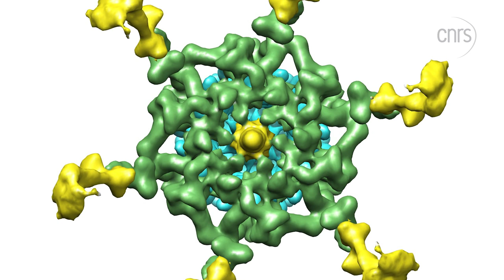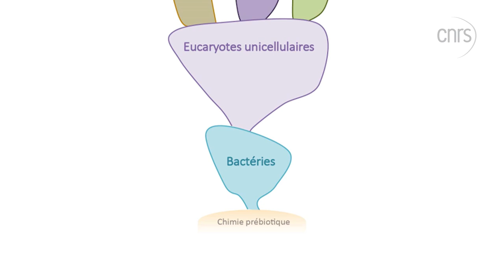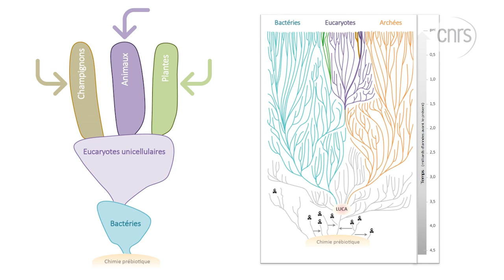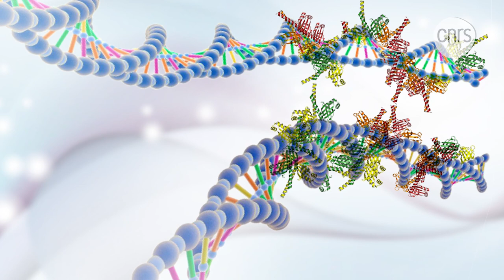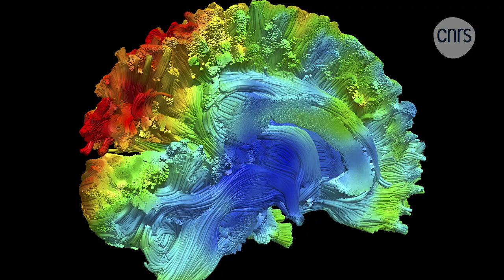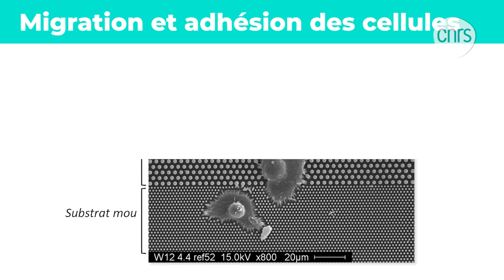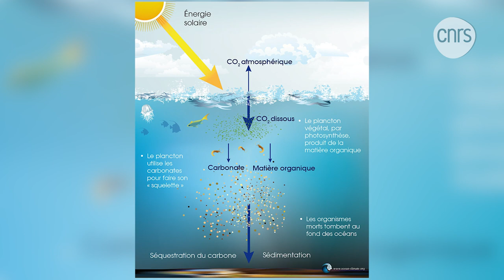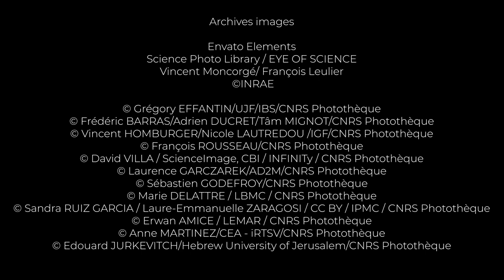Biologie au XXIe siècle, par Catherine Jessus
Dans le cadre de l'année de la biologie (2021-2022), Catherine Jessus, directrice de recherche CNRS au Laboratoire de Biologie du développement, et ancienne directrice de l'Institut des sciences biologiques du CNRS (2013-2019), présente les grandes avancées et les enjeux de la biologie du XXIe siècle. De microbes surprenants à l’histoire de la vie, des secrets des génomes aux interactions entre vivant et environnement, en passant par les nouvelles techniques d’exploration de la vie, découvrez l’ampleur des découvertes récentes de la biologie ainsi que les terrains inconnus que les chercheurs et chercheuses du XXIe siècle sont en train d’explorer. 🔬

🎥 Réalisation et montage : Céline Ferlita